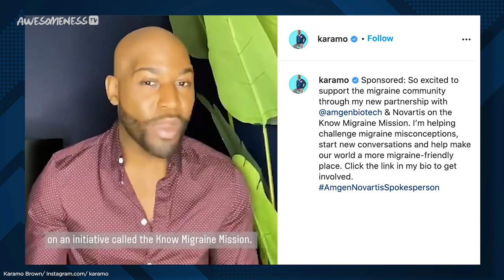EXCLUSIVE: Queer Eye's Karamo Brown SPILLS TEA on new season + EXPLAINS self-love journey!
Today is a special day because we have with us Karamo Brown, a television host, author, activist and one of the fabbest of Queer Eye’s fab 5! Karamo SPILLS TEA about about the new season of Queer Eye and opens up about his personal journey with self-care.

0:00 Intro with Karamo Brown and Kelsey MacDonald
0:24 Karamo plays 'Your Favorites' game
2:11 How Karamo is handling the pandemic
2:50 How Karamo is staying positive during this time
3:20 What he is doing to keep himself busy
3:41 Karamo opens up about his journey with Migraine
4:10 Advice for others experiencing Migraine
4:36 Karamo SPILLS TEA on the next season of Queer Eye
5:30 Karamo reveals the best advice he's ever gotten
6:05 What Karamo is working on next

Dive into Interviews with your favorite influencer, celebrity or musician in our Awesomeness Hollywood Interview Series! Plus, play along in a fun game to learn more about the talent!

→ credits ←
Karamo Brown

Produced by: Kelsey MacDonald & Janeisy Perez
Edited by: Devin Wilson & Enyi Zhu

→ follow AwesomenessTV! ←